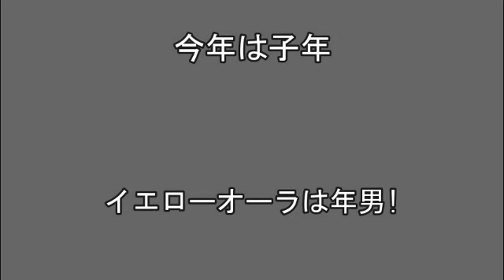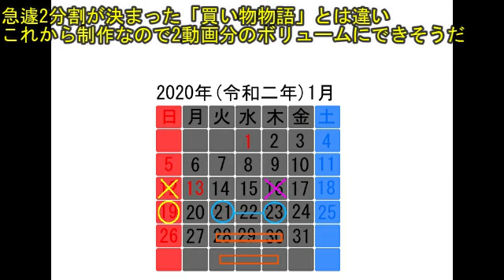頼んだ商品が届かない!/I didn't receive the item I ordered!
結局2020/1/16(本日)も届かなかったので2月に延期します
2020/1/21(火)・1/23(木)の動画をお楽しみにしててください
しっかりしてAmazonさん…

商品到着に約1か月かかるってどーゆー事!?
※我が家には宅配ボックスがあるので郵便局で預かってる事自体おかしいのだが?

疑いこそすれ、信じるなどとても(稿屋隆)
Mission(Low / 松本翔太)
よからぬ不穏な状況(まかかび)
色づく街並み(shimtone)
ハッピーシャンメリー(かずち)
小さな秘密基地(shimtone)
霧の森(ゆうり)
Everything has an end.(brightwaltz)